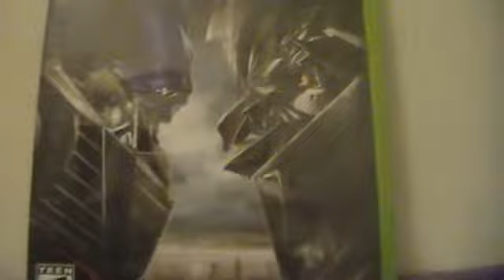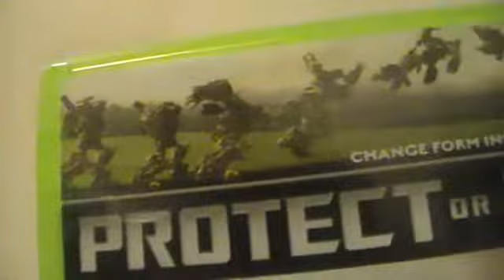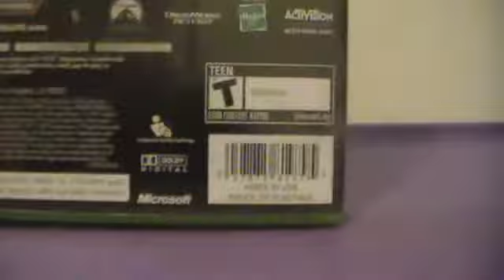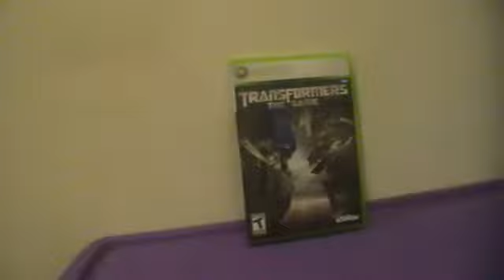TransFormers The Game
The first game of the saga which was a complete mess